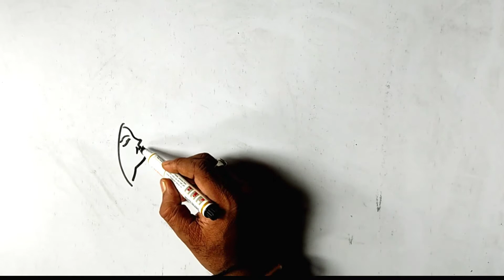Maa Durga Drawing composition / Durga Puja/ composition / Durga Drawing /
Hello dosto welcome to AKDart channel today We will learn how to draw Durga Drawing composition with pen art very easy drawing tutorial techniques

Here I have to trying to draw composition of Durga maa with figure drawing

I hope you like it and support my AKDart channel

Durga Puja drawing
Durga
Durga Puja
Festival
Indian festival
Drawing
Pen art